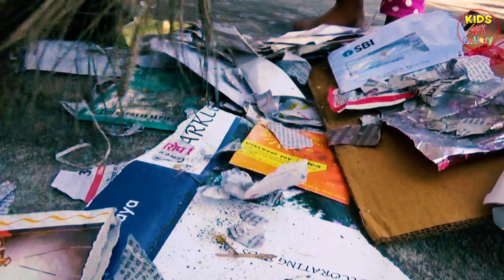नवरात्रि की हार्दिक बधाई || आज का टॉपिक || क्या आपने अपने रूम की सफाई की || KIDS ART GALLERY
please watch my video and support  you children's art.